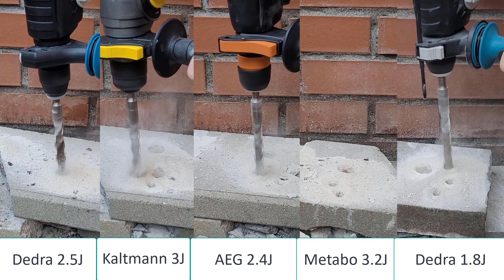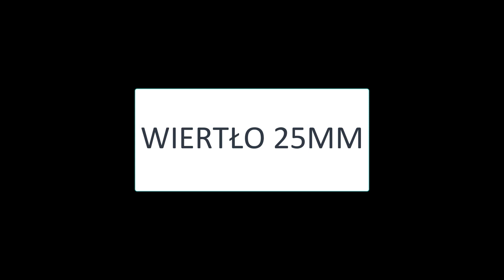Pojedynek SDS+ Metabo AEG DEDRA Kaltmann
Porównanie czasów wiercenia młotowiertarek SDS+
Metabo KHE 2860 QUICK
AEG KH 24 XE
Dedra DED7048
Kaltmann KTI-BMW20V
Dedra DED7149